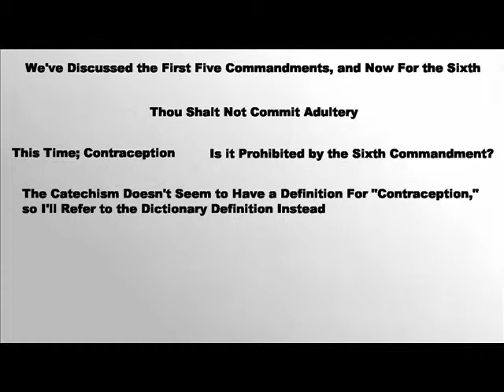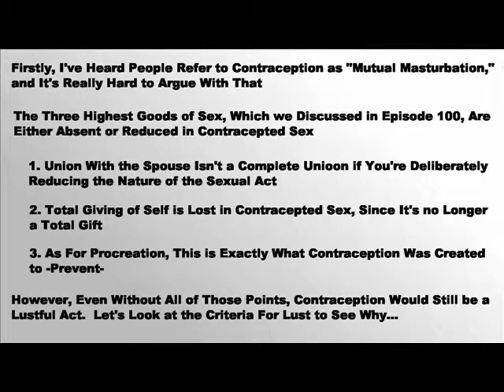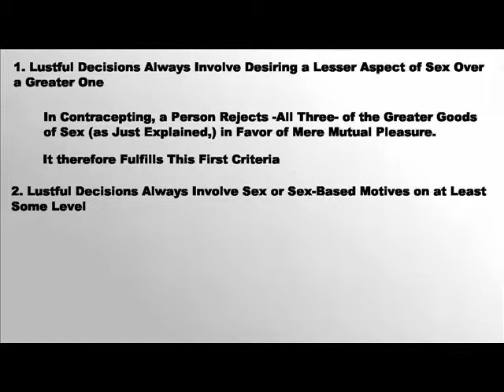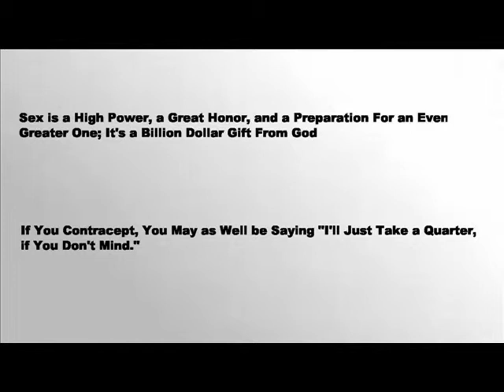Is Contraception a Form of Lust?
What is contraception?  What makes contraception lustful?  Why is contraception lustful?  In what way does contraception reject the primary goods of sex?